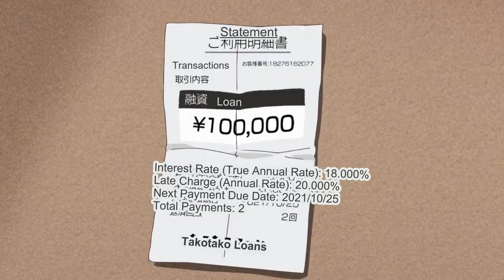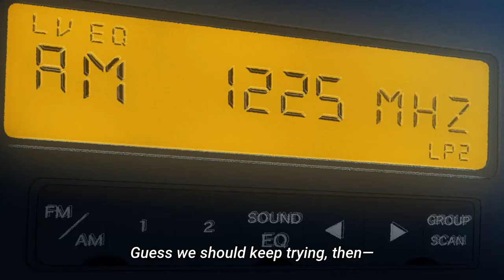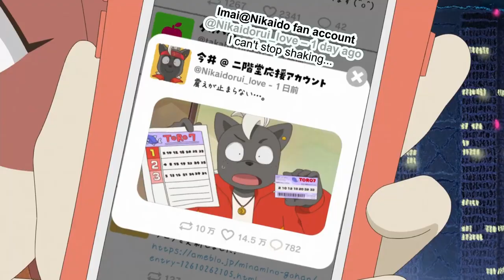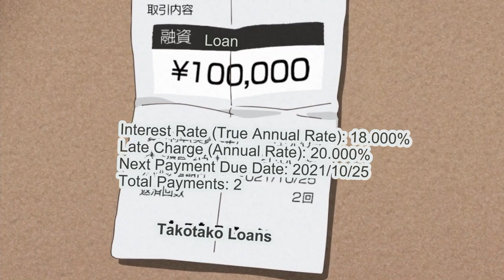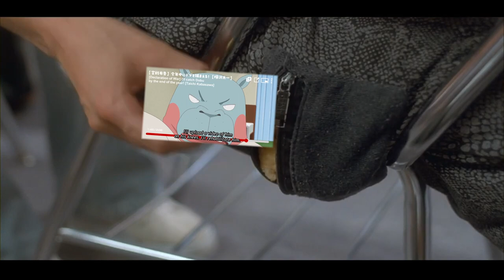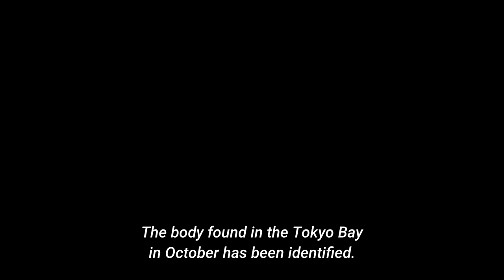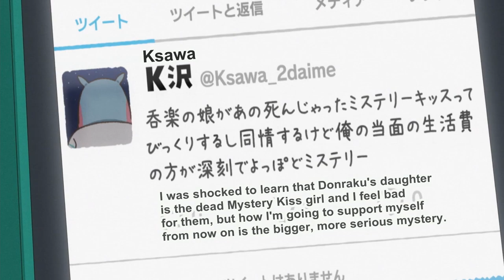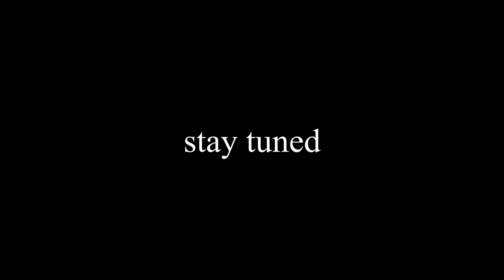Odd Taxi Timeline of Events - The Life of Hiroshi Odokawa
With a Focus on the backstory of Hiroshi Odokawa, a full timeline of events in Odd Taxi. This is 13 episodes of plot consolidated into the slot of 1 episode. So many theories can be made for the actual events that lead to disappearance of the Nerima High School girl. Kakihana a Simp tho.